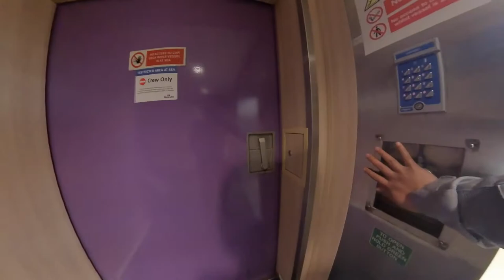6 Hours Ferry Ride to Get My First Motorbike!!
Many first... First Motorbike, First Youtube Video, First Motovlog!!
A worthwhile journey to get my first motorbike. My anxiety level was sky high but so worth it.